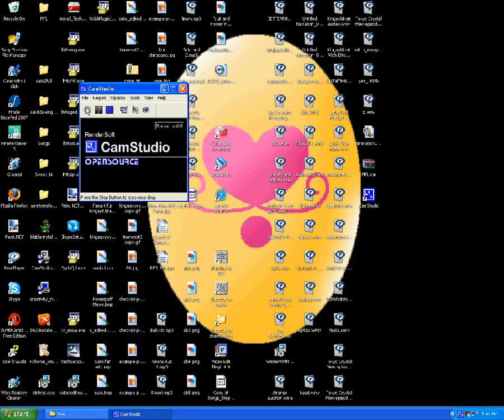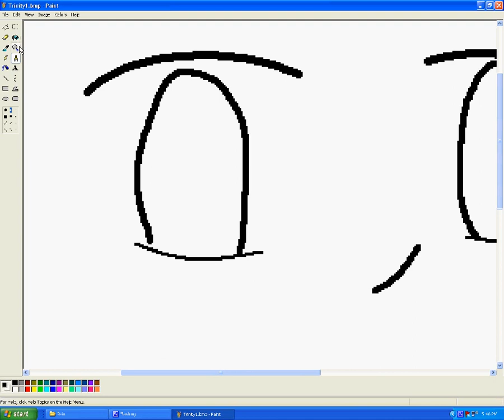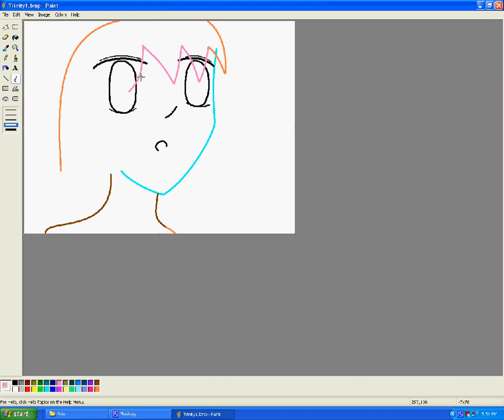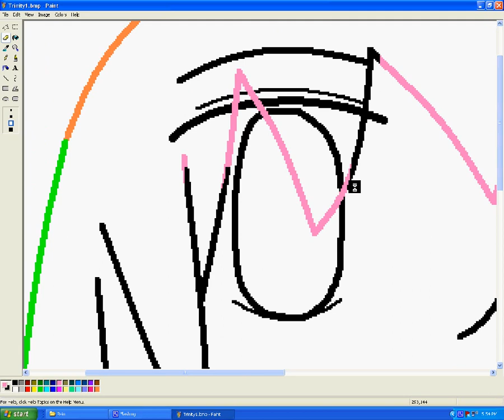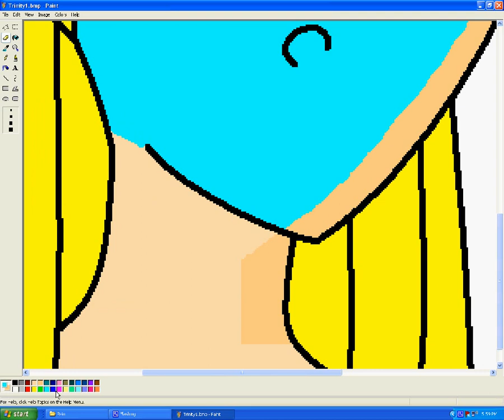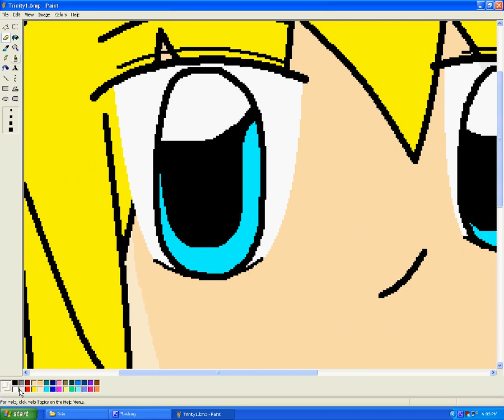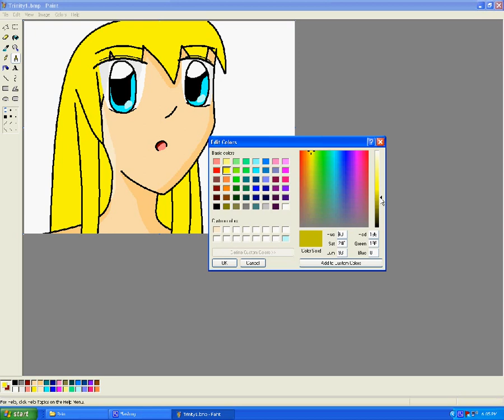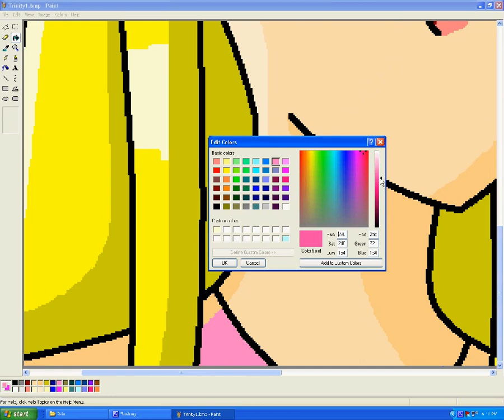Me Drawing Trinity Chase (Requested by Paklk75)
This wasn't exactly what Paklk75 requested for me to draw... (she asked me to draw her the Diamond Girls in their ending poses), and I DID! I just had problems with the recording program, and couldn't record me drawing it. :(

Anyway, so I drew this picture, and recorded me drawing it, as payment for losing the other one. ^ ^'

So, I hope you all enjoy! Paklk75 especially! (Please forgive me!!)

-KingayKitKat